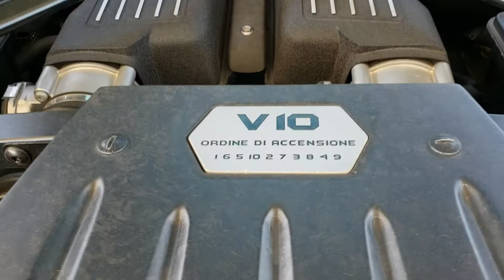Lamborghini Man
I think the Camera Lady likes this car